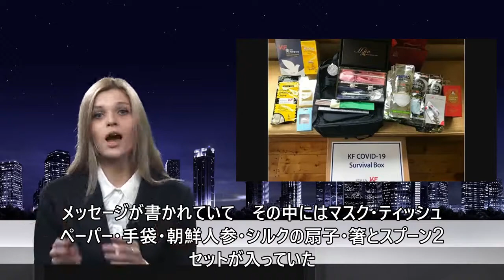韓国から送られてきた“生存キット”に…米“平和奉仕団員”「涙が出そうなほどだ」 (11/22)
韓国から送られてきた“生存キット”に…米“平和奉仕団員”「涙が出そうなほどだ」